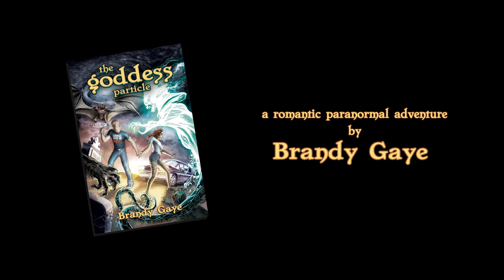The Goddess Particle FULL Book Trailer (2016; Day 304)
Mandy Heart and Swithin Hook must fight ghosts, monsters, family, each other and even themselves while growing up in a world of supernatural hunting.  Available in print and on Amazon and Smashwords.